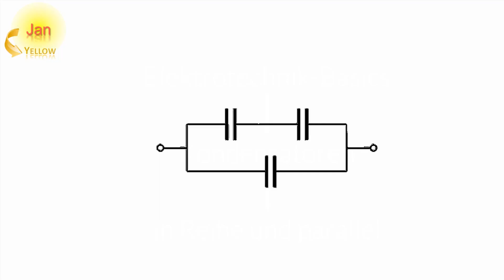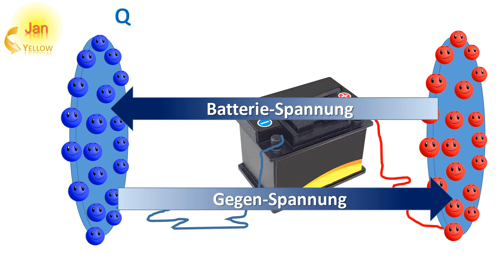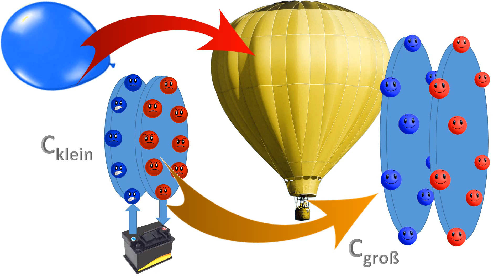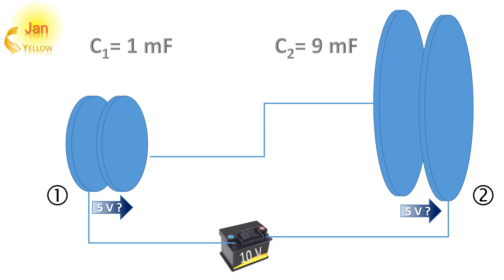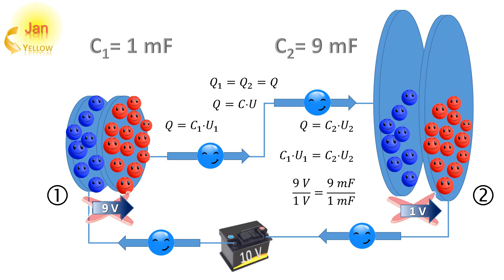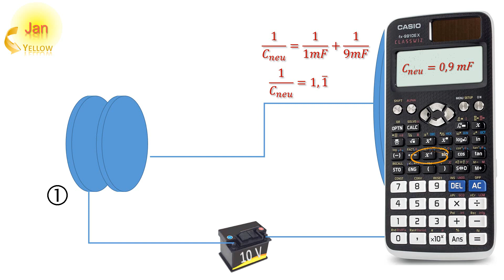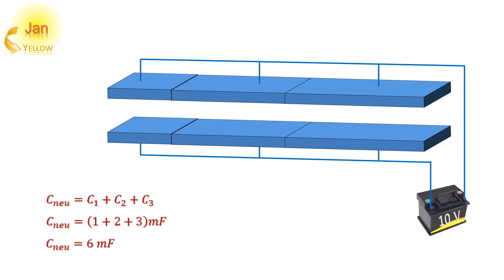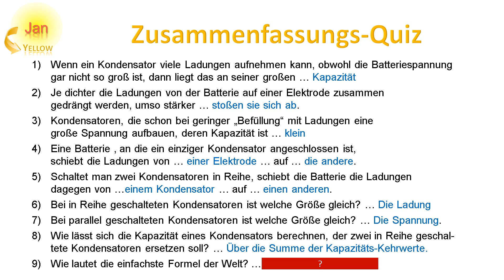Kondensator 02, parallel und in Reihe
0:00 Einleitung
0:25 wie funktioniert ein Kondensator?
1:14 Kapazität des Kondensators
2:22 Ladungen bei großer und kleiner Kapazität
3:20 Formel Q = C U
3:44 Beispiel
5:30 Ladung auf Kondensatoren in Reihe ist gleich
6:19 Spannungen proportional zu Kapazitäten
6:52 Aus zwei mach einen Kondensator
8:48 Kondensatoren parallel geschaltet
9:52 Quiz

Wie ändert sich die Kapazität, wenn man Kondensatoren miteinander kombiniert ? Parallel, in Reihe oder gemischt - die einfache Lösung liegt in der leichtesten Formel der Welt!
In diesem Video geht es um elektrotechnisches Basiswissen, genauer, um Kondensatoren, und noch genauer, um die Kombination mehrerer Kondensatoren.
Man kann mehrere Kondensatoren in Reihe oder auch parallel schalten. Um zu verstehen, wie groß dabei die Ladungen, Kapazitäten und Spannungen werden, ist es hilfreich zu wissen, wie ein einzelner Kondensator „funktioniert“. Legt man eine Batterie-Spannung an einen Kondensator, zieht die Batterie freie Elektronen von der einen Elektrode ab und bringt sie auf die andere. Dadurch bleibt aber in jedem beraubten Atom eine positive Ladung unausgeglichen  zurück.
Die Atome sind dann positiv geladen, ziehen die abgezogenen Elektronen wieder an und bilden dadurch eine Gegenspannung.
Diese Gegenspannung schwächt die Batteriespannung. Je mehr Elektronen von ihren Atomen getrennt werden, umso größer wird diese Gegenspannung, die die Paare wieder zusammen zu bringen versucht. Irgendwann ist sie genau so groß, wie die Batteriespannung. Dann halten sich Batterie- und Gegen-Spannung die Waage, und es werden keine weiteren Ladungen mehr abgezogen.